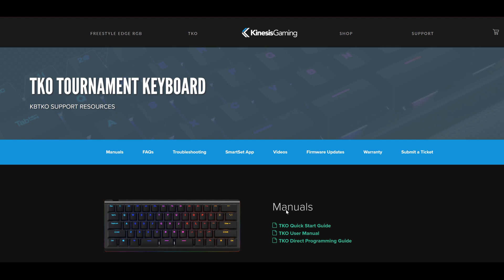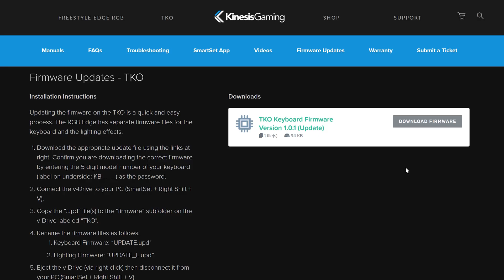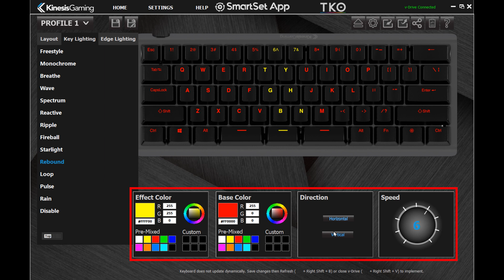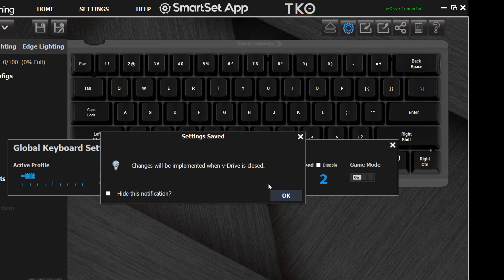Kinesis Gaming TKO SmartSet Programing App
All New SmartSet App 3.0
No special drivers are required. Just download it to your desktop
Customize RGB Lighting Effects (Color, Speed, Direction, Zone)
Macro Delays, Tap-and-Hold Actions, Mouse Clicks, and more
Assign Fn to any of the 3 space bars for easy layer-shifting